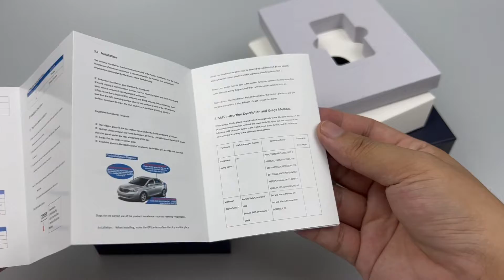Long standby magnetic gps tracker for personal, pet, luggage, vehicle|超大容量多功能定位器